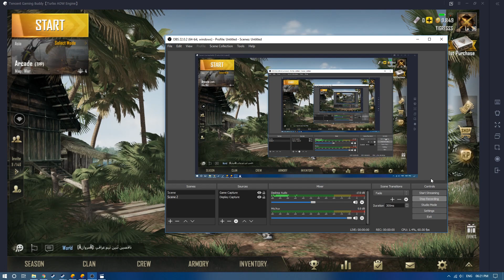PUBG MOBILE UPDATE 0.9.0 Release Date October 25 ???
HIGHLIGHTS
1- PUBG Mobile 0.9.0 has tentative release date of October 25
2- Erangel map gets a night mode, Spectator Mode introduced
3- Several Halloween-themed additions also part of update